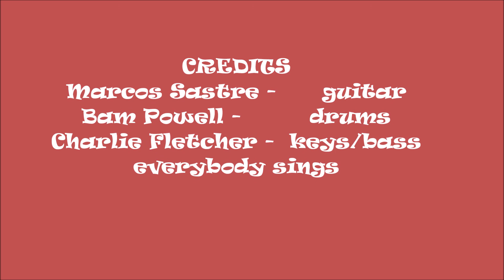the Blue Birds- Give A Little Listen -Live from Allyn's Café (audio only)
Marcos Sastre-      guitar
Bam Powell -         drums
Charlie Fletcher -  keys/bass
everybody sings
adat recording live mix chuck madden 1996